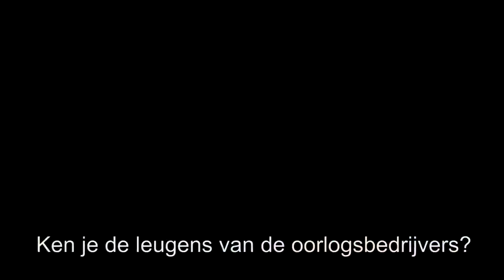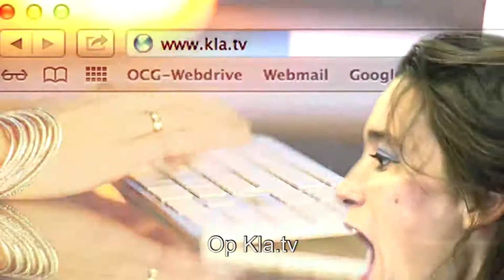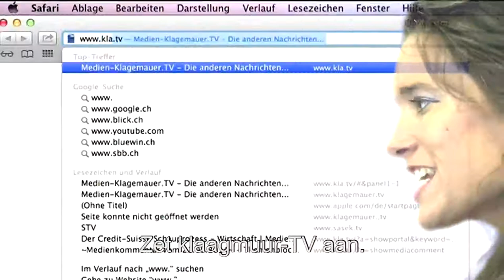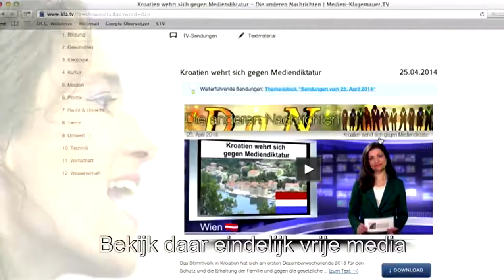Zet toch eindelijk de televisie uit! | Nederlands | klagemauer.tv